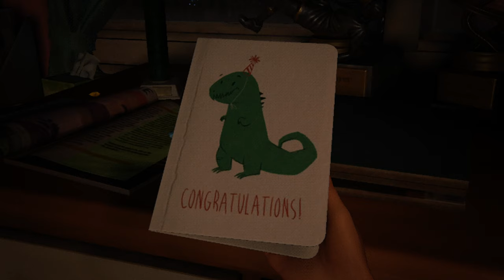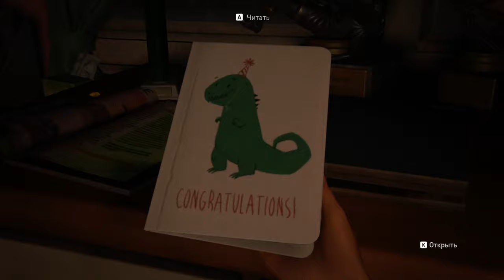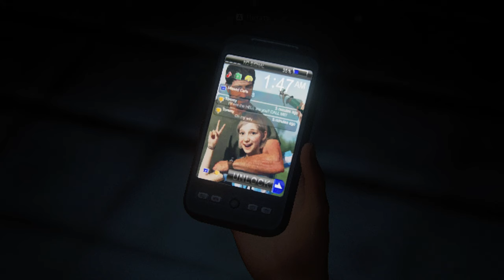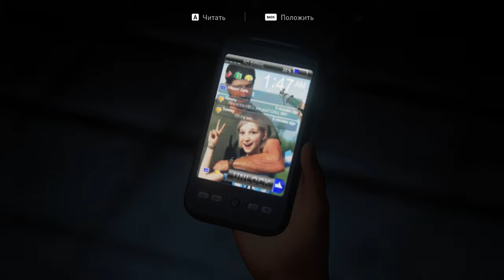THE LAST OF US ТЕПЕРЬ НА ПК! НАЧАЛО ! ОДНИ ИЗ НАС! ПЕРВЫЕ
Первый запуск долгожданной The Last Of Us, которая наконец-таки вышла на PC!